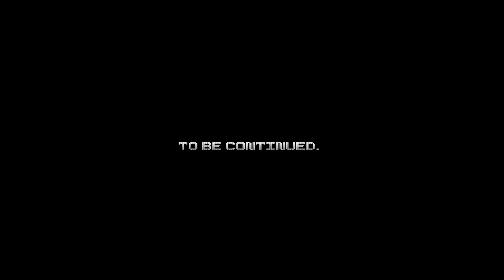Super Star Unleashed - Episode 1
Captain Pandian is facing a new problem from an old enemy!